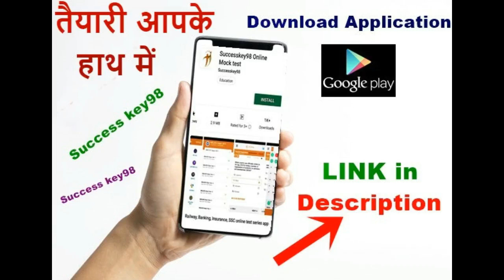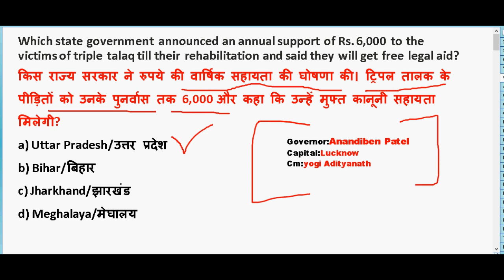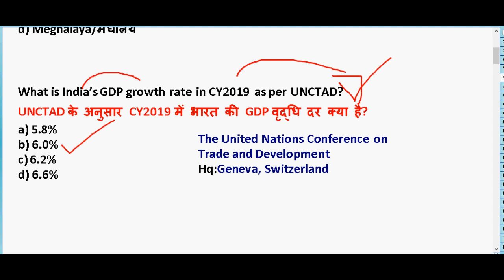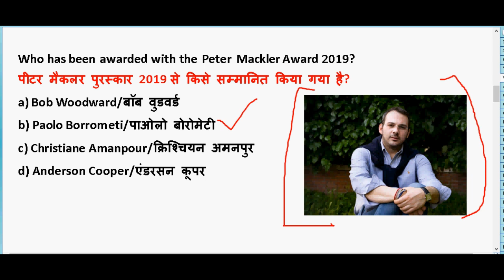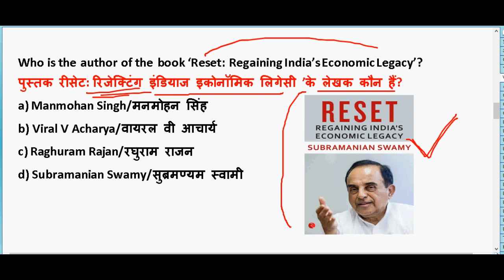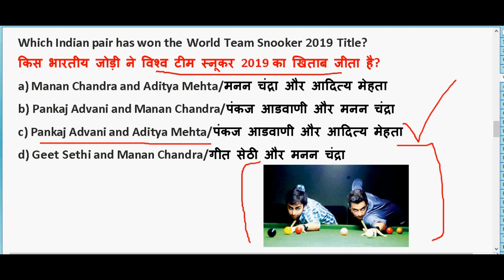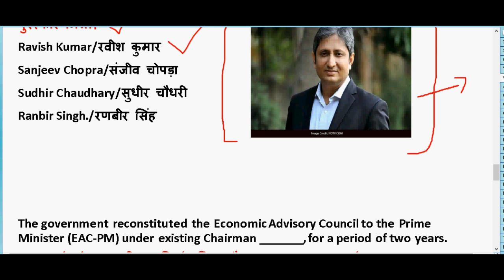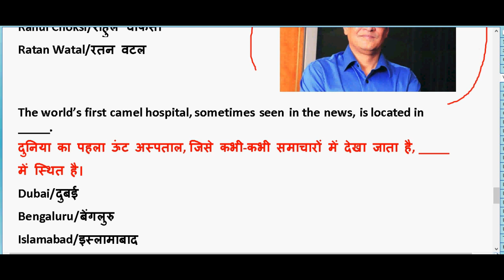29September 2019 Current affairs |Daily Current Affairs in hindi |29 sep 2019 current affairs Quiz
29 September 2019 Current affairs |Daily Current Affairs hindi |29 sep 2019 current affairs Quiz

Current affairs Revision : 10.00 AM

GS TOP 40 QUESTION : 4.00 PM

MATH CLASS (Crash Course ) :6.00 PM

GK top 40 Question : 8.30 PM

Reasoning (Crash Course ) : 10.00 PM

august 2019 imp current affairs

29 september 2019 Current affairs quiz

29 sep 2019 current affairs